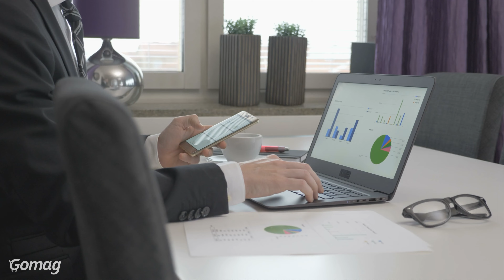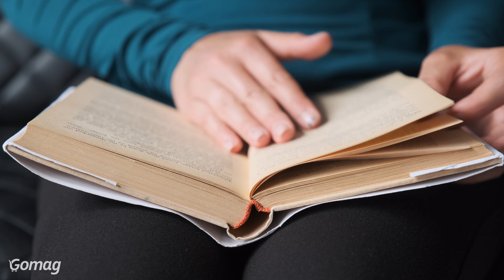Pasii pentru a Deschide o Firma si a Vinde Online in Romania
In contextul economic din Romania, initierea si dezvoltarea unei afaceri reprezinta o provocare interesanta si benefica pentru antreprenori. Cu toate acestea, demararea unei afaceri nu este lipsita de provocari, cum ar fi birocratia si reglementarile complicate. Afla de la Cristian Barcan - Regnet care sunt pasii necesari pentru a-ti infiinta o afacere in Romania.

Decide ce forma juridica va avea afacerea ta: PFA, SRL, SA etc. Fiecare forma are avantaje si dezavantaje, iar alegerea depinde de nevoile specifice ale afacerii tale.

In Romania, exista o varietate de entitati juridice, inclusiv SRL-uri (Societati cu Raspundere Limitata), cel mai comun tip de afacere in tara, datorita beneficiilor sale fiscale si de gestionare, in special pentru comertul online.

Pentru a infiinta o firma in Romania ai o diversitate de activitati economice si coduri CAEN (Clasificarea Activitatilor din Economia Nationala). In special pentru comert, fie online, fie offline, exista un interes semnificativ, acoperind o gama larga de afaceri, de la mici magazine stradale, la vanzari variate online.

Pentru a vinde online, este necesar codul CAEN 4791, corespunzator comertului prin intermediul internetului. Daca detii deja un spatiu fizic de vanzare, vei avea nevoie de un cod CAEN specific pentru acea activitate, iar pentru vanzarile online, trebuie sa ai si codul CAEN pentru comertul online.

La infiintarea unei firme, este recomandat sa aveti mai multe coduri CAEN inregistrate, luand in considerare directia pe care o vei urma in urmatorii doi-trei ani. De exemplu, vanzarile offline, precum si gama diversificata de produse pe care intentionezi sa le vinzi.

Anul trecut, legea privind infiintarea firmelor s-a schimbat, simplificand semnificativ procedurile. Au fost eliminate formularele inutile, cum ar fi declaratiile pe proprie raspundere. De asemenea, cerinta de capital social inainte de inregistrarea la Registrul Comertului a fost desfiintata, iar capitalul social minim pentru un SRL este acum de doar 1 leu.

Apoi, gandeste-te la numarul de asociati, la impartirea atributiilor si profiturilor pentru a evita eventualele tensiuni.

Alegerea numelui firmei este cruciala; evita denumirile comune si asigura-te ca domeniul web este disponibil. Registrul Comertului se concentreaza mai ales pe denumirea fara numere sau cuvinte exagerate.

Persoana care doreste sa infiinteze o firma, un P.F.A. sau intreprinderi individuale trebuie sa aiba cel putin 18 ani si sa nu aiba cazier fiscal, judiciar sau alte interdictii.

Este important sa nu ai interdictii in a fi asociat sau a infiinta. Cand discutam de asociati, este esential sa fie comunicativi. Trebuie sa clarifici cine va infiinta firma, cine se va ocupa de aspectele bancare, semnaturi, comunicarea cu contabilul etc.

Am observat din experienta si din discutii cu clientii ca apar probleme. Este esential sa existe o procedura de raportare clara intre asociati.

Exista actiuni si activitati care pot ajuta sau impiedica dezvoltarea firmei tale. Trebuie sa depui documente precum buletin, pasaport si carti de identitate. Alegerea sediului social este cruciala si acesta nu poate fi o cutie postala sau o locatie virtuala.

O semnatura electronica calificata este necesara pentru depunerea online a documentelor catre institutii publice.

Daca infiintarea firmei se face cu parteneri, fiecare trebuie sa aiba documentele semnate electronic.

Cristian Barcan de la Regnet ofera servicii complete pentru a usura acest proces. Se ocupa de redactare, obtinerea denumirii, depunerea dosarului, monitorizarea si comunicarea actelor necesare. Astfel, antreprenorii pot economisi timp si evita bataile de cap cu documentatia.

Odata infiintata firma, este important sa acorzi atentie aspectelor post-infiintare, cum ar fi contabilitatea, relatia cu ANAF si gestionarea financiara. De asemenea, ei ofera resurse si materiale pentru a ajuta antreprenorii sa inteleaga si sa gestioneze aceste aspecte.
Infiintarea si gestionarea unei firme nu mai este la fel de complicata ca in trecut. Cu ajutorul tehnologiei si al serviciilor Regnet, antreprenorii pot avea o experienta mai simpla si mai eficienta in acest proces.

Daca doresti sa afli mai multe detalii sau sa beneficiezi de serviciile Regnet, poti accesa site-ul lor aici

Cum ti s-a parut episodul de azi? Continua sa ne urmaresti pe canalul nostru de YouTube si pe social media, Facebook, TikTok si Instagram. Pregatim alte video-uri interesante si oferim sfaturi menite sa ajute antreprenorii din eCommerce.